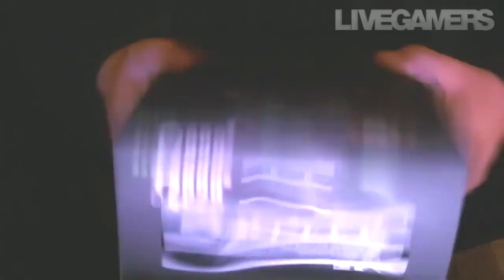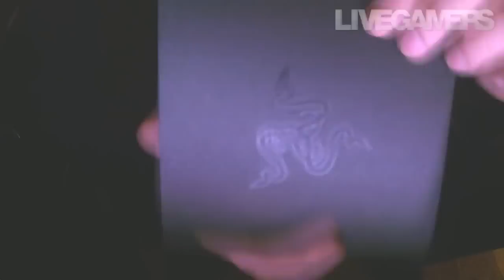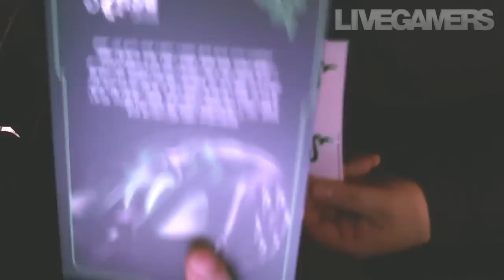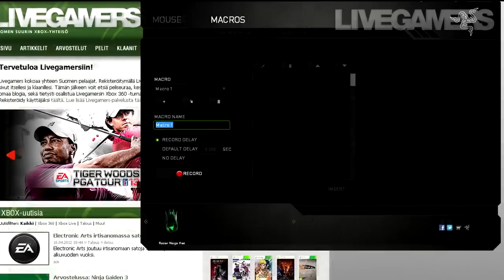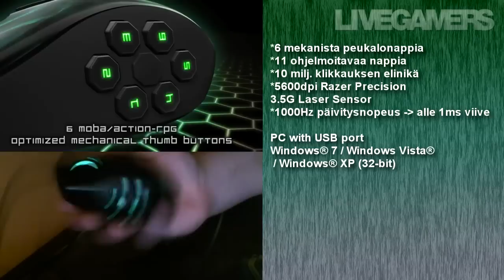Skoopin Alla - Razer Naga Hex -pelihiiri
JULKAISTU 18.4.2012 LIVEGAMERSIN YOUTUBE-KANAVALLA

DSlay säi käsiinsä Razerin Naga Hex -pelihiiren ja tallensi mietteensä videolle. Ota selvää minkälaisia fiiliksiä hiiri herätti.